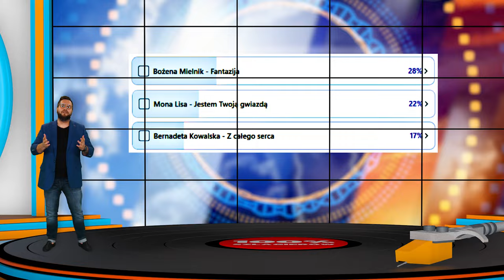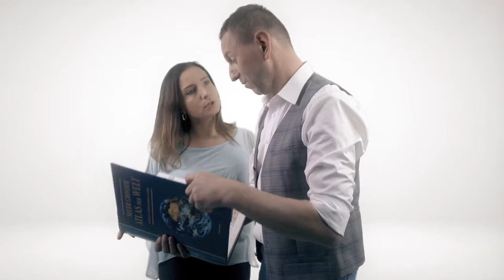Oficjalne Notowanie LSS, 835 cz.3 -14.04.2024r.